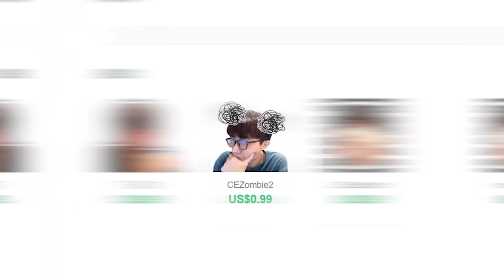６大橙卡復刻的選擇！給有選擇障礙的你！Ｓ３平衡性改版！｜Dunk City Dynasty｜【花枝丸-全明星街球派對】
資訊欄：
NBA正版授權，3V3街籃手遊《全明星街球派對》8月21日S3新賽季火熱開啟
1號球員麥葛瑞迪正式加入，在派對完美復刻35秒13分奇蹟
5V5爭霸正式加入常規模式，超多玩法等你體驗！更有球隊主題箱，開箱即可得NBA主題球衣！
雙人靈活配隊開啟，快喊上你的小夥伴，一起爭奪下一個MVP！
追蹤《全明星街球派對》官方社群，以取得遊戲最新資訊！